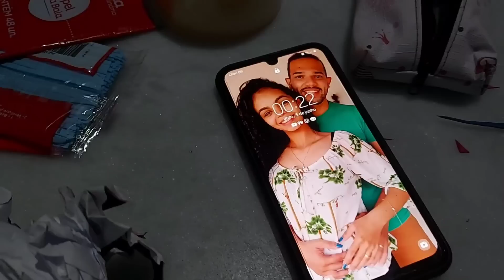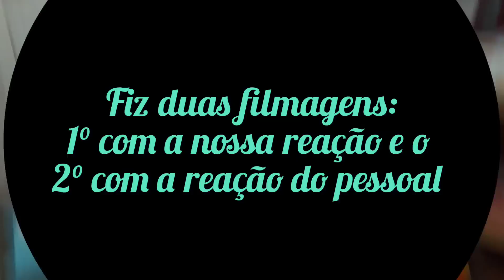CHÁ REVELAÇÃO💙❤️ MENINO OU MENINA?| O presente mais lindo que Deus nos deu🙏🤰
Iuhuuuuuuuuuuuu e chegou um dos dias mais esperados! O nosso Chá Revelação 🤰🙏💙❤️ Gravei tudo com muito amor e carinho ❤️  espero muito que gostem! Fiquem todos com Deus e Nossa Senhora 🙏🙏🙏

Aqui no canal, vocês sempre assistirão vídeos de vida real, simplicidade, verdade e humildade.
Moro na roça à 18 anos. Sempre fui uma menina extrovertida, verdadeira e que gosta de ver os outros sorrirem.
Em 2014, iniciei o meu primeiro vídeo do canal, dançando rsrsrs, não conhecia nem esta plataforma direito, na verdade, não conhecia nada kkkkkkkkkk. Postei vários vídeos de doidiças, fazendo palhaçadas, até que em 2018 resolvi levar o canal à sério e ao longo deste período até hoje, foi de grande aprendizado. Continuo aprendendo a cada dia sobre esta plataforma que amo trabalhar.
Quero fazer deste trabalho meu sustento financeiro, não é fácil, porém também NÃO é impossível, um dia chegarei lá com a graça de Deus. Agradeço à todos vocês, por estarem aqui comigo desde o início do canal. Deus abençoe todos!